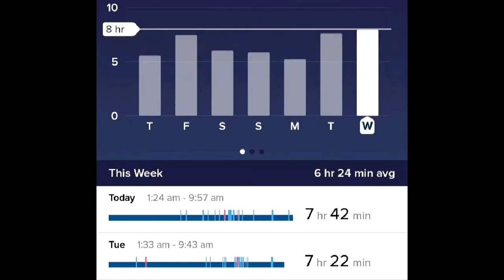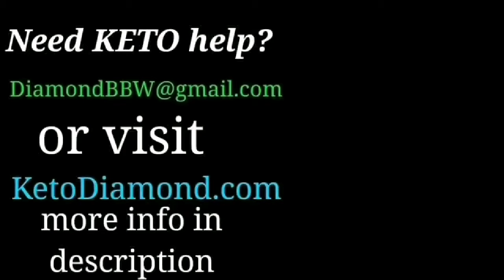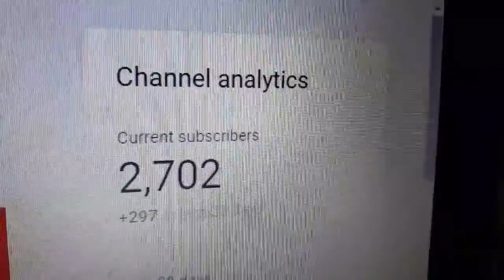Keto Weight Loss Results, Veggie Bloat, Magnesium, Meals and Vlog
Sashka Co Bracelets fit One ANY wrist! Lifetime Guarantee! Wont Break! I'm In love! They come in so many colors and designs!
Keto Supplements
**MagEnhance (great magnesium supplement Max Absorption)
**D3/K2 (mk7) (In MCT oil for Max Absorption)
★ Cards, Letter, Gifts:
Keto Diamond
Woodleaf, NC
27054

Help Me by Supporting my channel!
★Get your own KETO CUTIE, KETO GOOFBALL, Make your Next Meal Keto, I'm Keto D*NM It.. T-SHIRTS, and MORE

**Air Fryer

SashKa Co Bracelets!
My Scale

★ More Keto Info!

I am so grateful to have each one of you here with me! You will never know how much your support has improved my life! Thank you and Much Love!
Keto Diamond or Joanie!

How to Cure Diabetes, best diet for a type 2 diabetic, Best way to heal heart disease, best diet for heart disease, cure cancer, how to cure cancer, is there a cure for cancer, best diet for cancer, best diet for fast safe weight loss, Is keto safe, is carnivore safe, ketovore, keto, best diet over 40, healthiest foods, Cure Essential Thrombocythemia, Anti cancer diet, anti inflammatory diet, is meat good for your heart, does keto really work, how does keto work, what are ketones, what are carbohydrates, carbs to avoid, what is ketosis, how to get into ketosis, are potatoes keto, nightshades, what are nightshades, are tomatoes keto,